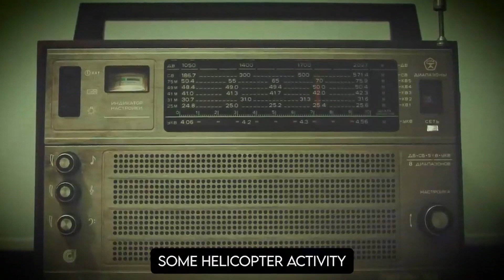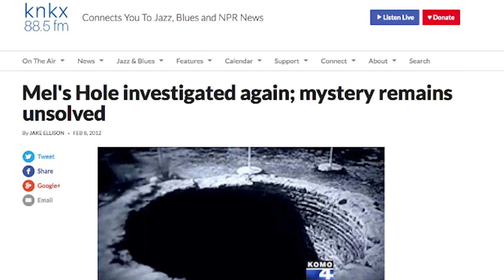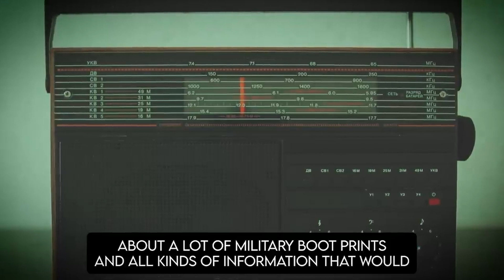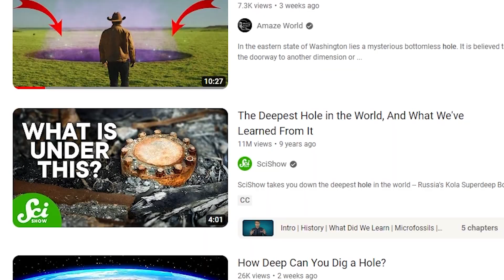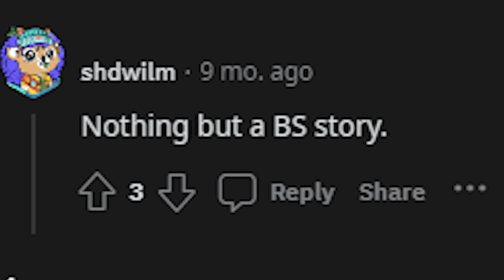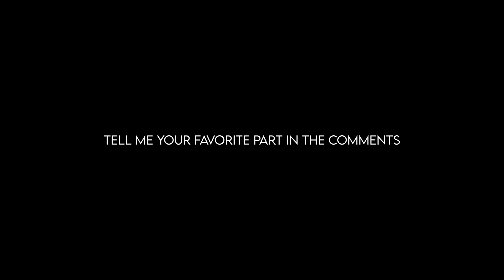I found Mel’s Hole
Ya... We actually found it...